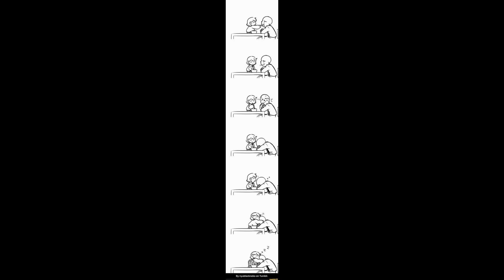random comics undertale and underfell